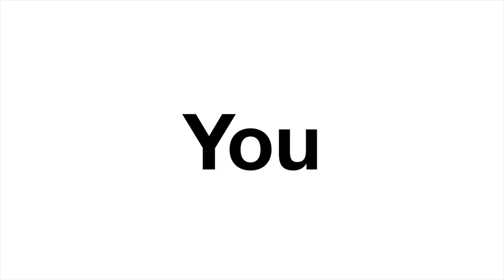Fortnite Dance and Emote *NEW* | Top 10 Newest & Most Popular Dances & Emotes in Fortnite Season 2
Top 10 Dances of the newest and most popular dances in Fortnite.
Fortnite featured these familiar emote for Fortnite fans, influenced by some dancers from Youtube. One of the most popular emotes in Fortnite is Chimichanga and have been seen in the item shops almost every month since its release.
Here are some of the biggest dances in Fortnite and maybe you can perform them yourself.

✨Have Fun In All You Do 😄🖐
Video #26
✓  ANSWER 2 Polls Of This Video, Which Pop Up While You Are Watching The Video 💃🏼
✓  4 Logos of Our Channel Pop Up for 5 Seconds in 4 Corners of Your Screen → What Time Do 4 Channel Logos Pop Up In This Video? 💥
→ Send The Answer As a Direct Message To Our Instagram with Name of the Video
☞ Winners Announcement in Our Instagram
✓  Comment in Comment Section of This Video "FunTerTainmenT" 🎉
✯  Comment Your Ideas 🎁
✯  Like The Video If You Did 🎊
🤞🏻AS SOON AS I GET 100 SUBSCRIBERS & COMMENTS ON THIS VIDEO I'll Do a Live $50.00 Gift Card Draw Contest ✌🏻
📬Leave a Comment & Tell Me Your Ideas
🤷🏽‍♂️What Kind of Video You Want Me to Make
🗒FunTerTainmenT ✨
FunTerTainmenT is a YouTube channel, making Gaming, Craft, Experiment and Physical Activity videos.
Facts About This Video:
- Gaming
- Fortnite
- Fortnite battle royale
- New item shop
- Fortnite dance
- Dance fortnite
- Work it
- Fortnite new dance
- Fortnite new emote
- FunTerTainmenT